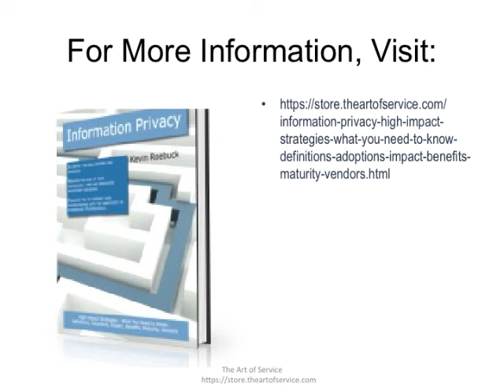Information Privacy High impact Strategies What You Need to Know Definitions Adoptions Impact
In easy to read chapters, with extensive references and links to get you to know all there is to know about Information Privacy right away, covering: Information privacy, 80/20 Thinking, Acxiom, Article 29 Working Party, Barnardisation, BarWatch, ChoicePoint, Client confidentiality, CNIL, Convention for the Protection of Individuals with regard to Automatic Processing of Personal Data, Data aggregator, Data pimping, Data Privacy Day, Data Protection Act 1998, Data Protection Commissioner, Data Protection Directive, Declassification, Deutsche Telekom eavesdropping controversy, Differential privacy, Directive on Privacy and Electronic Communications, Exponential mechanism (differential privacy), Freedom of Information and Protection of Privacy Act (Nova Scotia), Genetic exceptionalism, Christopher Graham, Health Insurance Portability and Accountability Act, Information Commissioner, Information Commissioner's Office, Information privacy law, International Safe Harbor Privacy Principles, Marketing and data protection legislation, Medical transcription, Norwegian Data Inspectorate, Opt-out, Optoutprescreen.com, PASS ID, Passenger Name Record, Payment card industry, Payment Card Industry Data Security Standard, Personal Information Protection and Electronic Documents Act, Privacy Act (Canada), Privacy preserving data mining, Qualified Security Assessor, Register of data controllers, Robbins v. ...It reduces the risk of your technology, time and resources investment decisions by enabling you to compare your understanding of Information Privacy with the objectivity of experienced professionals.